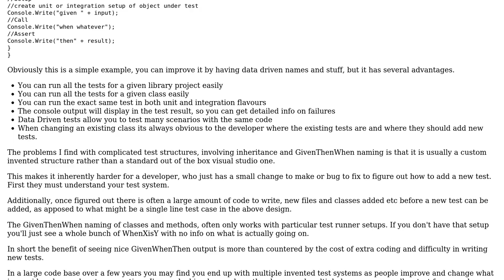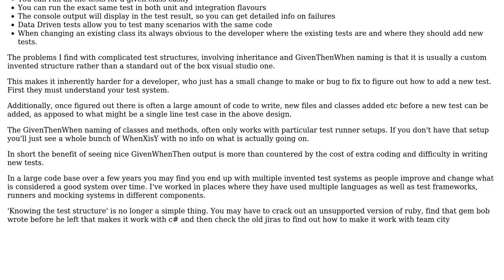Software Engineering: ASP.NET MVC test structure and naming conventions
With thanks & praise to God, and with thanks to the many people who have made this project possible! You are responsible for your own actions.